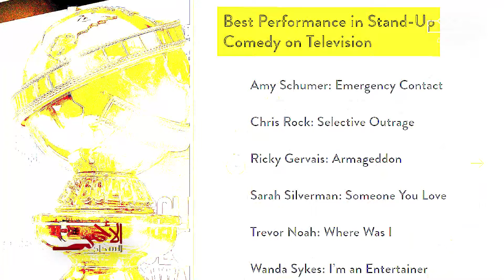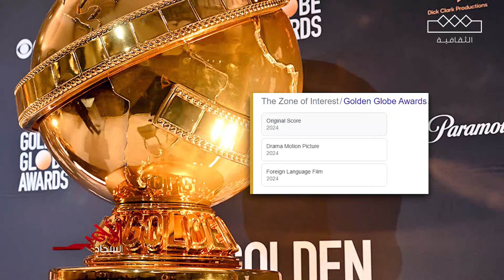السجاد الأحمر | مقابلات مع أهم النجوم على السجاد الأحمر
مقابلات مع أهم النجوم على السجاد الأحمر

يعرض الآن مجانا على شاهد